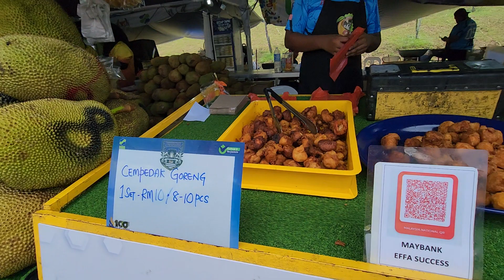Jualan Agro-Madani MAHA 2024: A Shopper's Paradise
Video timestamp:
0:45 Jeruk Madu Pak Ali
1:34 Plant stalls
4:00 Tilk Tok Shop
4:28 Fruit stalls
7:30 Buy Cempedak
9:50 Food stalls
12:05 Laman Kraf

Discover a treasure trove of agricultural products and local delicacies at Jualan Agro Madani MAHA, a vibrant market held in conjunction with the Malaysia Agricultural Exposition. Immerse yourself in the vibrant atmosphere as you explore the diverse range of offerings, from fresh produce and processed foods to handicrafts and souvenirs.

Support local farmers and producers while indulging in the finest quality agricultural products. From organic vegetables and fruits to artisanal jams and honey, Jualan Agro Madani MAHA has something to satisfy every taste.

Experience the rich flavors of Malaysia's agricultural heritage and discover the culinary delights that the country has to offer. Don't miss this opportunity to shop for unique and authentic products at Jualan Agro Madani MAHA.

Location
Jualan Agro-Madani MAEPS 43400 Seri Kembangan, Selangor
XPM2+52 Seri Kembangan, Selangor
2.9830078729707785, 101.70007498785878